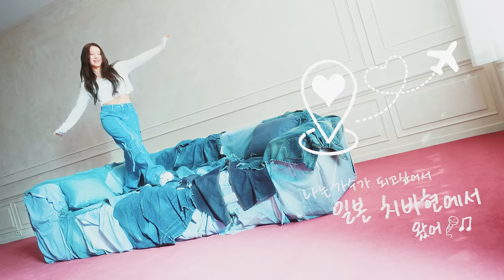RESCENE(리센느) Introduction Film : My Own Scent - #1 MINAMI (SUB)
What's your best Scent?

The 1st Single Album [Re:Scene]